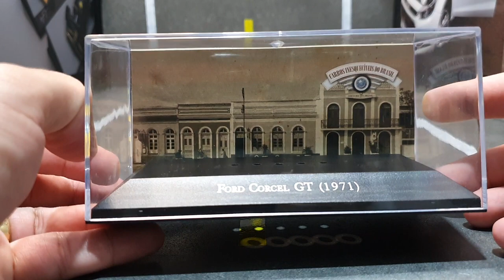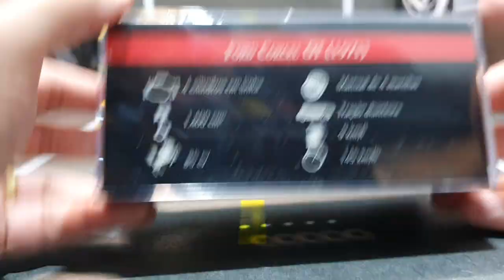Ford Corcel GT Década de 1970 (Miniatura escala 1/43)